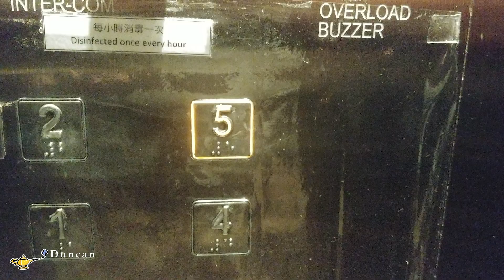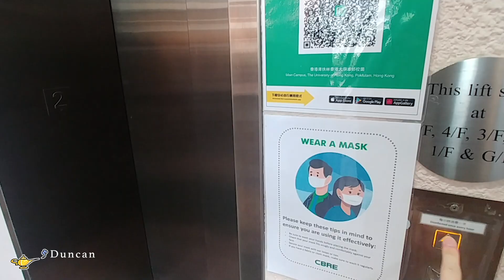帶你走訪各區 街頭鋼琴 🎹 樂富商場、盛記麵家、香港大學莊月明樓